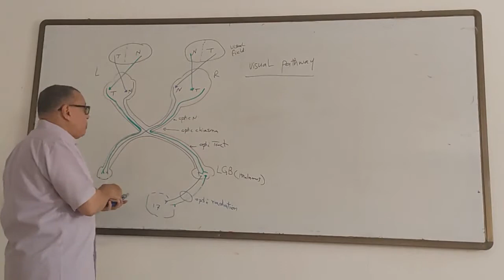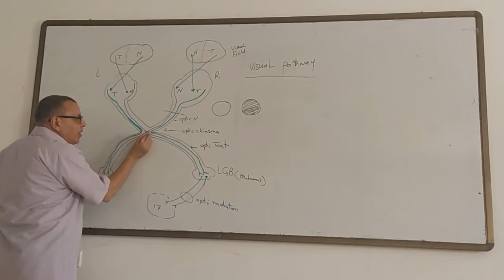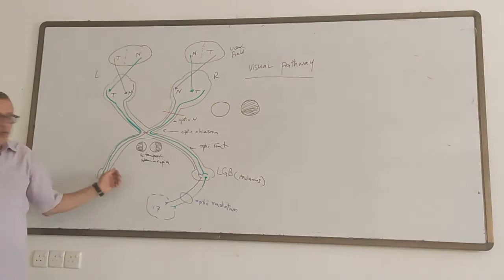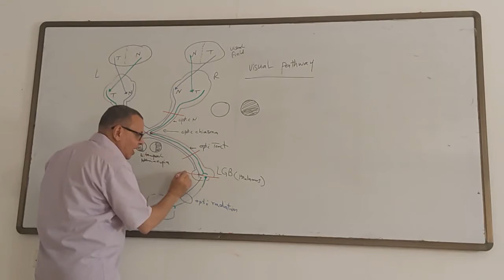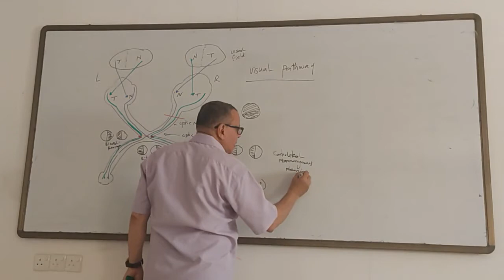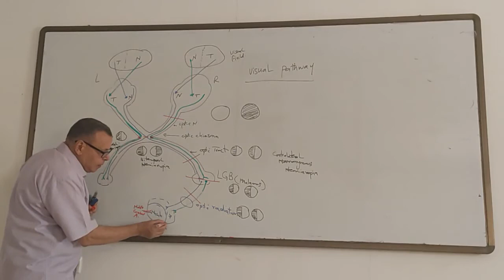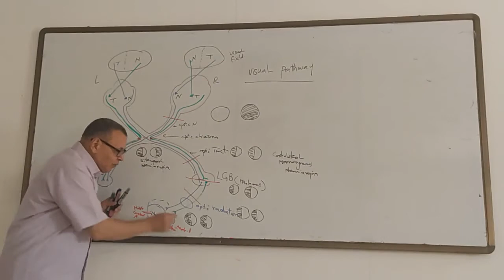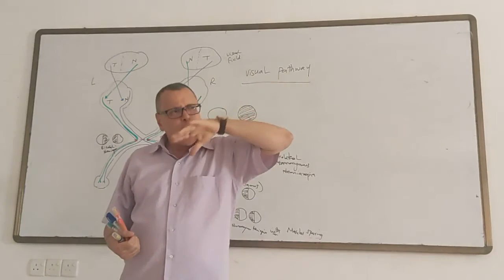29 Visual pathway Part 2